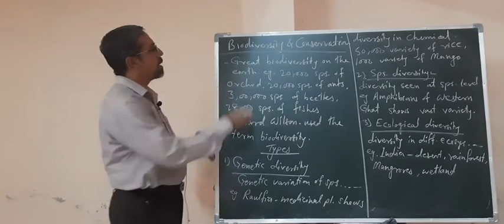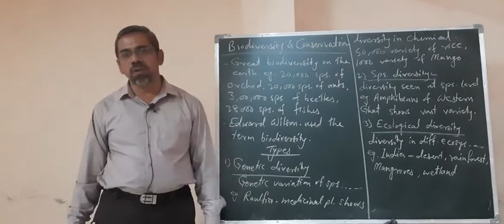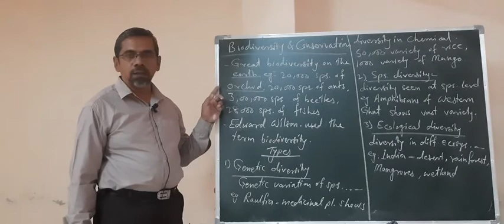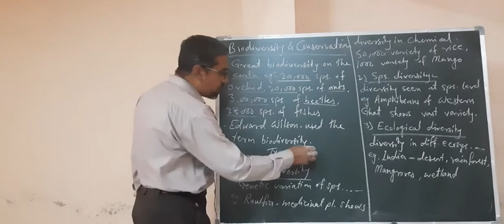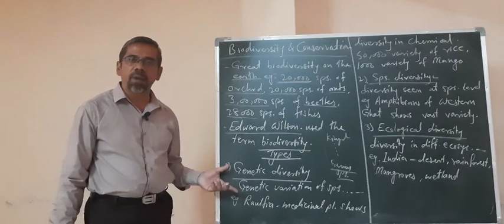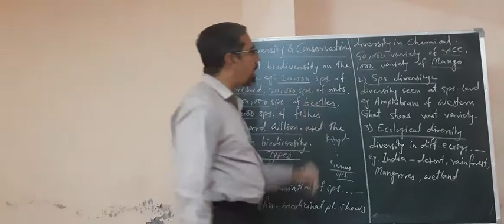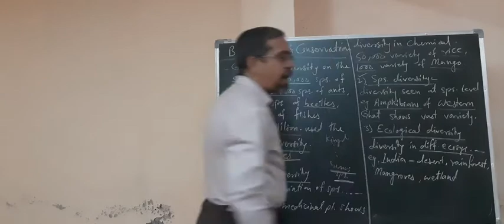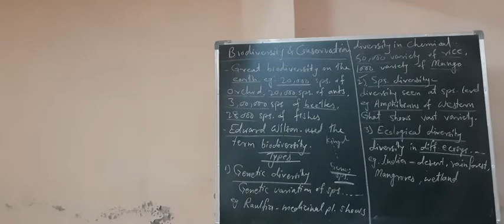NEET...BIODIVERSITY AND CONSERVATION..IT'S TYPES..PART..1.mp4